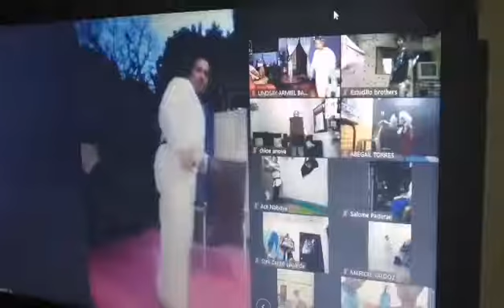Hook kick flexibility training!